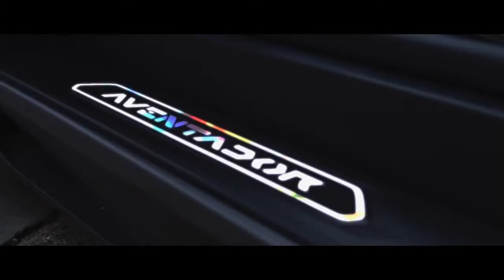Offica - Naruto Drillings (REMIX) ft Stickz , Unkown T , Latts , J.B2 , sav'O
like for more more tunes